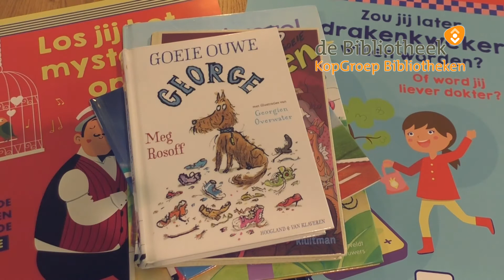Kinderboekenweek 2021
Van 6 oktober t/m 17 oktober is het Kinderboekenweek. Dit jaar kan jij worden wat jij maar wil! Weet jij al wat jij later worden wil?